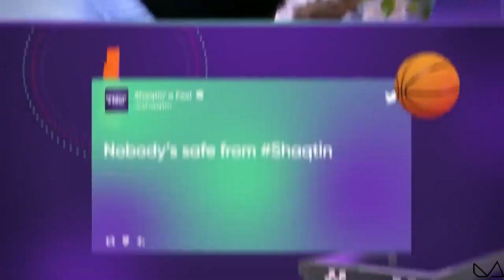NBA 單週十大俠客好糗｜2022-23賽季｜2022 2/10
免責聲明：本頻道所有內容僅依照 YouTube 自由使用條款為資料來源，沒有任何版權侵犯疑慮。

喜歡的話幫我衝個訂閱喔！ 感謝各位